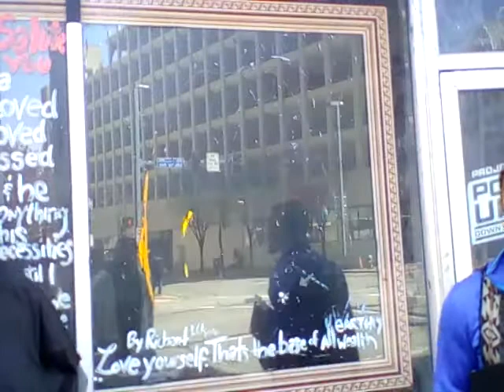Camp 4/11/2020 Part 1